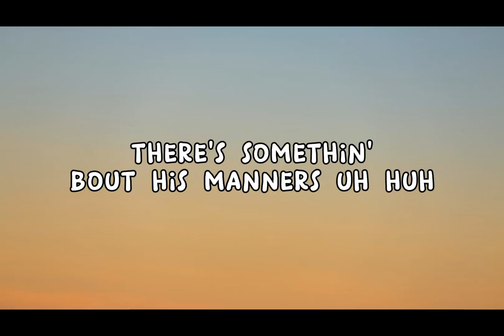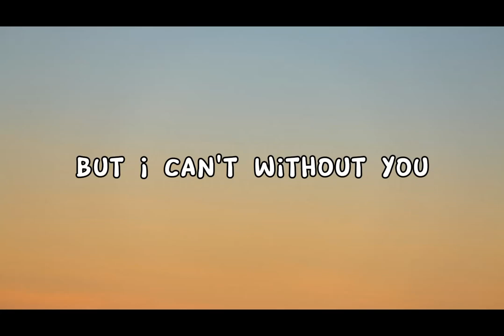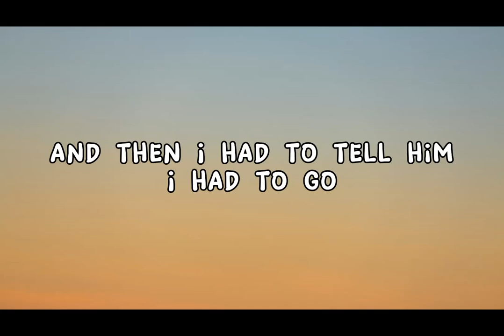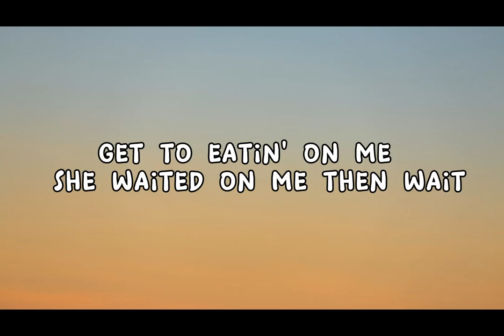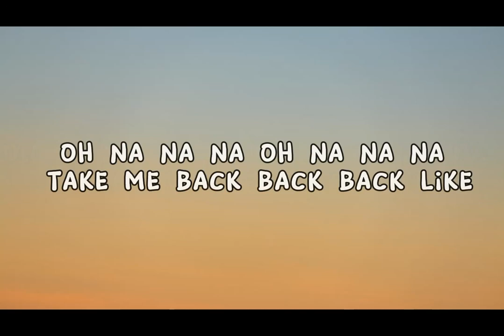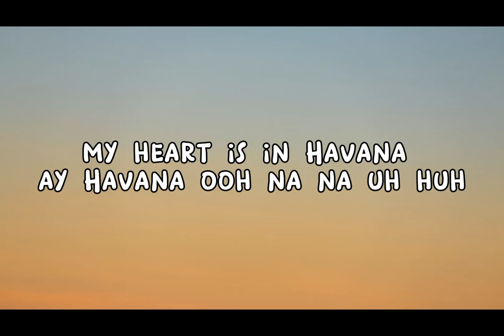Havana lyrics || ft- Camila Cabello.